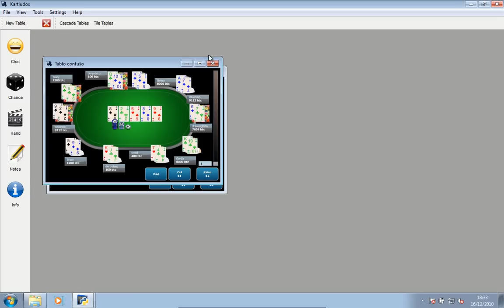poker.bitcoinvegas.com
THIS IS OLD. We've dropped the photoshop-style windows in a big window and the sidebar, in favour of just a normal Poker room windows with chatbox. It's not connected to the server atm- just a pretty looking dummy... coming soon!